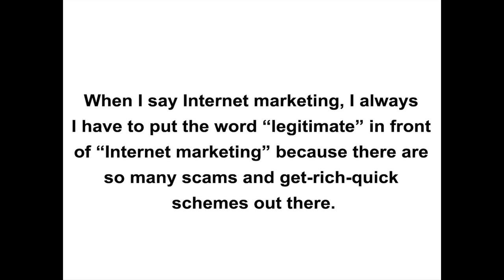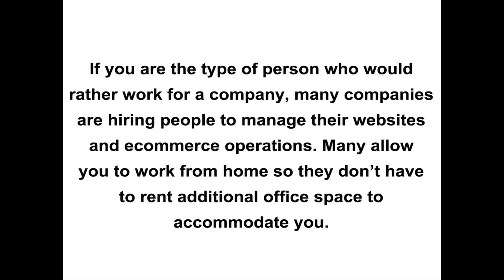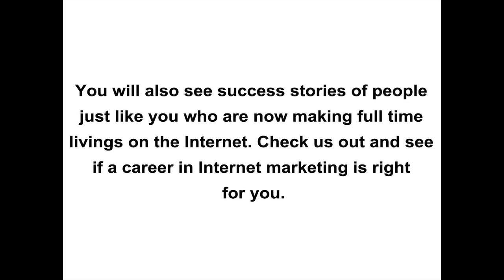Online Training For Empty Nesters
Ok. Your children are leaving home to start their lives. This could be a fantastic opportunity to do something exciting!  Learn how you can discover the hottest and most in demand jobs available today.   At the Internet Marketing Training Center of Virginia, you can get a dedicated certificate in as little as six months and be on your way to a great job.

Certified to operate by the State Council of Higher Education for
Virginia